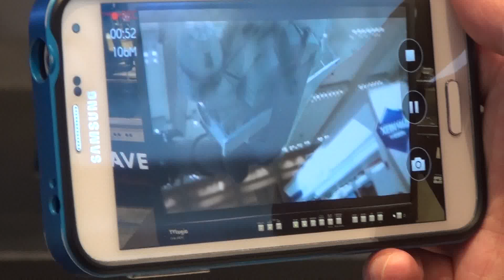KOBA2015 (국제방송음향조명기기전시회)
2015년 5월 19일(화)~22일(금) 서울 삼성동 코엑스에서 열리는 KOBA 2015 (국제방송 음향 조명기기 전시회) 현장